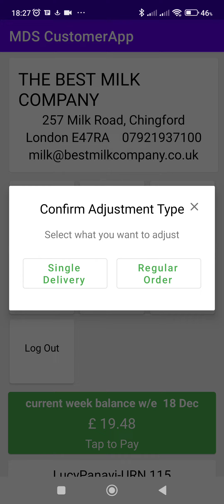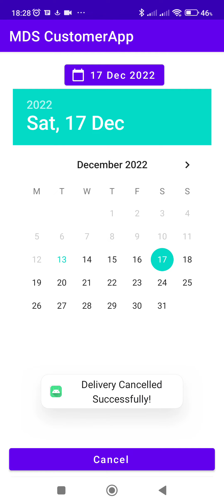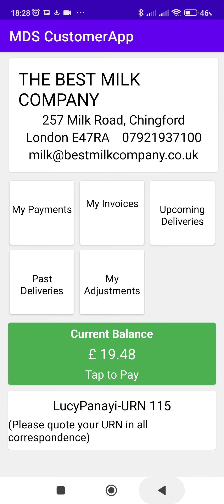MDS V2 Customer App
MDS Customer app to control their account with their local dairy that uses MDS Delivery System